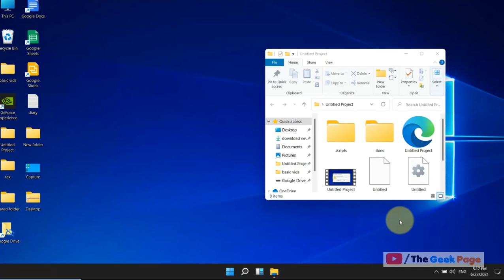Enable Checkboxes in Windows 11 File explorer